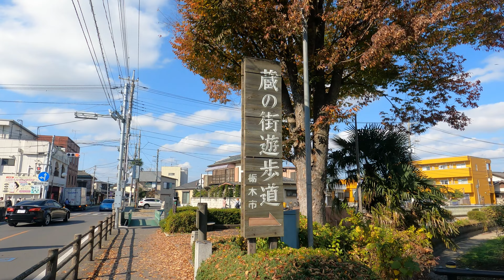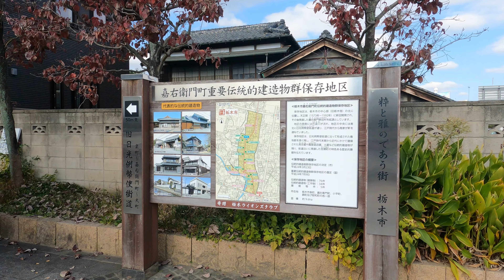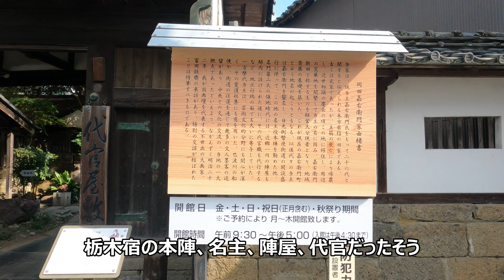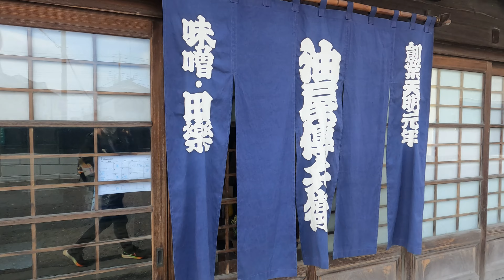【2022とちぎ秋祭りその１】小江戸・栃木のとちぎ秋まつりは４年ぶり開催、舟運で栄えた巴波川・蔵の街遊覧船、嘉右衛門町伝建地区・日光例幣使街道・伝統的建造物の油伝味噌で昼食、豪華絢爛な江戸型人形山車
佐原の大祭、川越まつりに続いて
同じく小江戸・栃木のとちぎ秋まつりに来ました

とちぎ秋まつりは４年ぶり開催
通常２年に一度の祭り

栃木県といえばこれまで
日光東照宮や鬼怒川温泉に行っていたため
栃木に降り立つのは今回が初めて

まつりだけでなく
栃木の魅力を伝えます

巴波川(うずまがわ)は一番の観光スポット
巴波川橋のところは
小江戸・栃木の風景

蔵の街遊覧船が出ており
江戸川と通じた舟運(しゅううん)で栄えました

そしてたくさんの錦鯉とカルガモ

もう一つが
嘉右衛門町(かうえもんちょう)重要伝統的建造物群保存地区
長いので伝建地区と言ってますね

そして日光例幣使(れいへいし)街道
江戸時代の脇街道の一つ
徳川家康の没後、東照宮に幣帛(へいはく)を奉献するため
勅使が通った道

脇街道とは五街道以外の主要な街道
五街道は東海道・中山道・日光街道・奥州街道・甲州街道

日光例幣使街道は中山道から日光街道を結ぶ道

古代五畿七道の東山道(とうさんどう)も通ってました

伝建地区にはガイダンスセンターがあり
話しを聞いてみると
伝統的建造物としては点々としか残ってないそう

岡田記念館、
そして昼食をとった油伝味噌(あぶでんみそ)

創業天明年間の味噌屋で味噌田楽店を併設

出会った山車は

倭町(やまとちょう)三丁目の静御前
倭町二丁目の神武天皇
万町(よろずちょう)一丁目の天照大神
万町二丁目の日本武尊
万町三丁目の素戔嗚尊(スサノオ)
嘉右衛門町の仁徳天皇

江戸型人形山車と呼ばれており
豪華絢爛な山車ですね

その２では
諫鼓鶏(かんこどり)、弁慶、桃太郎、
そして展示の獅子頭にも出会えますよ

◎栃木市嘉右衛門町伝統的建造物群保存地区

撮影日付：2022年11月12日
GoPro9撮影、PowerDirector365編集